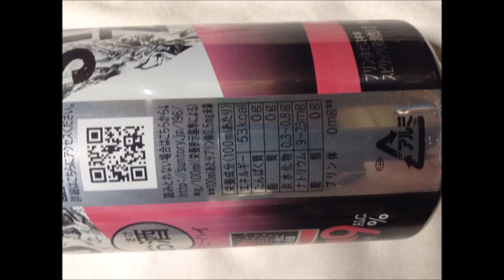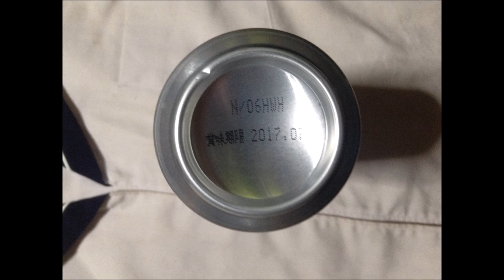サントリーストロングゼロ桃ダブル201609：写真と動画 通販.jp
この動画・画像の詳細情報 ⇒ ⇒ ⇒サントリーストロングゼロ桃ダブル20160921

●宅配健康食事を全国へお届けする通販サイト【ウェルネスダイニング】⇒

■Profile